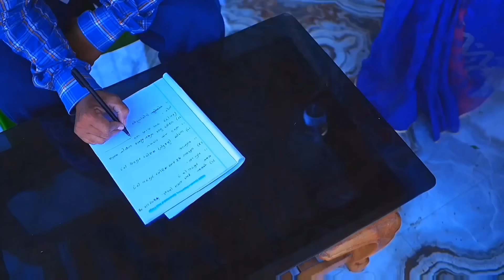বড়লোক আর গরিব | Bangla Natok Morjina Comedy | Mukhiyaji Funny Video |original natok Bangla drama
বড়লোক আর গরিব | Bangla Natok Morjina Comedy | Mukhiyaji Funny Video |original natok Bangla dram

Director mukhiya ji
cameraman Abdul Barik
Actor imran ji Naaz Rupa Singh
Tarikul mukya g

Kipta jamai কিপটা জামাই || Morjina Natok Comedy  | Mukhiyaji Funny Video | 2024 Bangla natok

kipta Jamai part 2 ফ্যামিলি ড্রামা কিপটা জামায় পার্ট টু কমেডি ভিডিও সবাই স্বামী স্ত্রীর ঝামেলা বারো ভাতারি মেয়ে

বউ পালালো ভোলার সাথে
বউ পালালো ভোলার সাথে কমেডি ভিডিও নাটক
রামা ভিডিও কমেডি

family darama

লেখার টু স্বামী || Morjina Natok Comedy  | Mukhiyaji Funny Video | 2024 Bangla natok
Writing to husband || Morjina Natok Comedy | Mukhiyaji Funny Video | 2024 Bangla natok

Husband-wife drama
comedy video comedy video
comedy comedy video funny videos comedy
mr bean videos

Family drama
Husband wife drama
Bangla drama
Comedy drama

লিখার টু স্বামী || Morjina Natok Comedy | মুখিয়াজি ফানি ভিডিও | 2024 বাংলা নাটক

গ্রামের ঝামেলা | Gramer Jhamela | Mukhya ji funny video Bangla original natok video MUKYA G
গ্রামের মেয়ে গেল রেস্টুরেন্টে ঘুষখোর দরগা || Morjina Natok Comedy  | Mukhiyaji Funny Video | 2024 Bangla natok

funny video comedyvideo mukhya ji funny video marjana funny video bangladesh funny banglanatok ‎ video sofik video Bangla original funny video funnyvideo Bon funnyvideo funnyvideo Raj mistri funny video rajmistri funny video mistri video